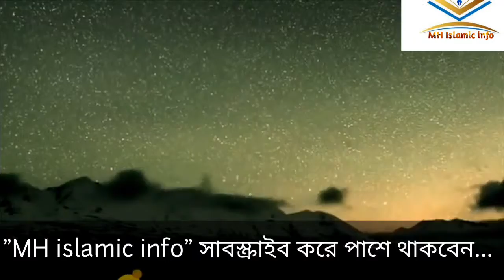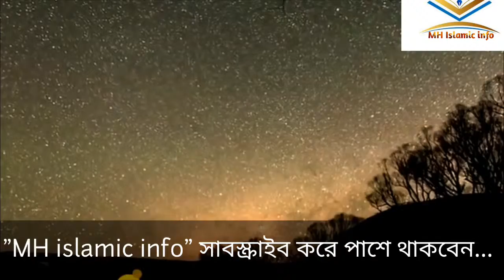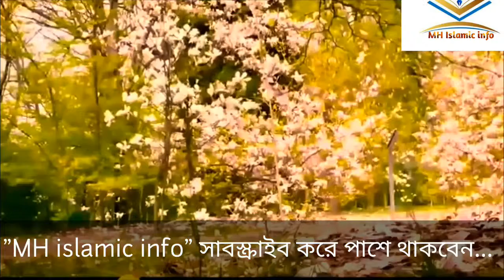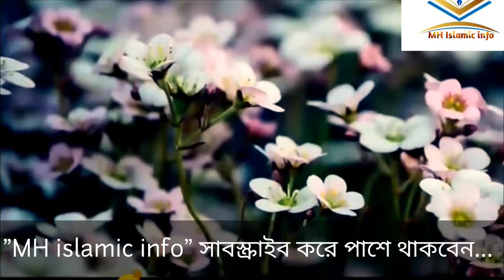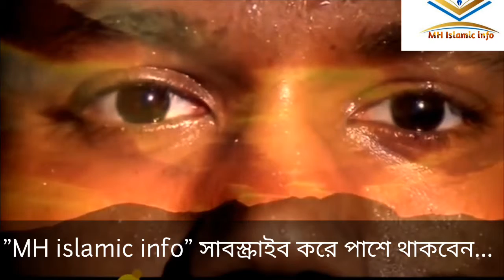টাকনুর উপরে পোশাক পরার উপকারীতা।ইসলামে পোশাক পরিধানের নিময়।poshak porar niyom.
টাকনুর উপরে পোশাক পরার উপকারীতা।
ইসলামে পোশাক পরিধানের নিময়।
poshak porar niyom.